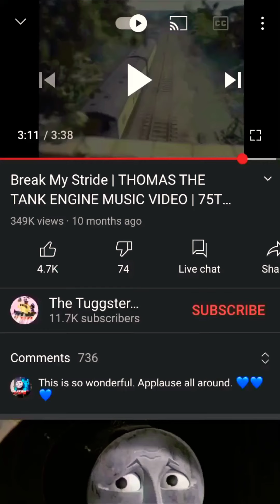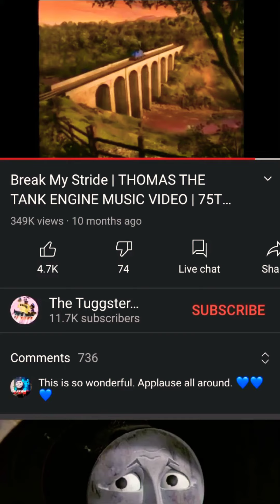Music video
I made this on CapCut